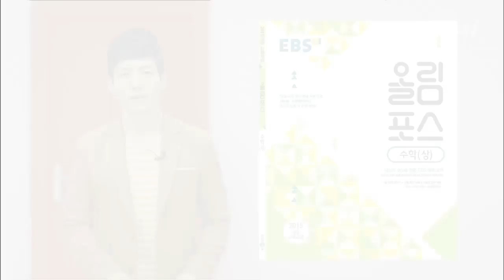OT [EBS 올림포스] 수학(하)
우리에게는 아직 기말고사가 남아있습니다!
오늘부터 기말고사 준비